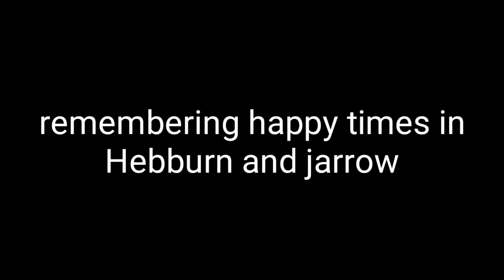Remembering happy times in Hebburn and jarrow